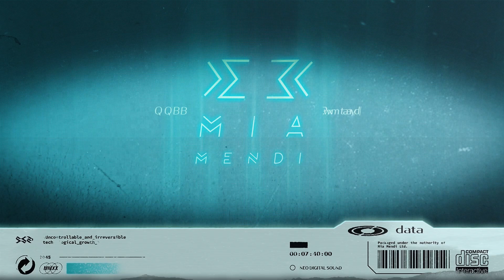PREMIERE | Jordan Gill - Cataclysmic (Original Mix)